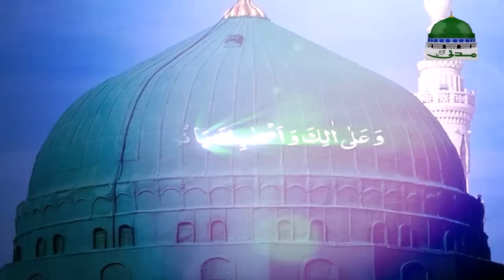Pearls of Islam ┇ Maulana Ilyas Qadri Kay Madani Phool Ep 148 ┇ Ameer e Ahle Sunnat ┇ مدنی پھول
🔊 ABOUT:
💖 Dekhiye Ameer e Ahle Sunnat ke Madani Phool
💖 Musalmano ki akhlaqi aur muasharti islah ka maqbool tareen silsila

💖 Is video main Molana Ilyas Qadri Sahib apne shafeeqana andaz main
💖 Quran O Sunnat ki roshni main Musalmano ko behtreen islahi bayn irshad farmatay hain

🔊 EPISODE:
💖 Madani Phool ki qist number 148 mulahiza farmaye

🔊 RIGHTS RESERVED:
💖 Ye video Madani Channel aur Dawat e Islami ki milkiyat hai aur is ke copyright ke jumla hoqooq mehfooz hen

●▬▬▬▬▬▬▬▬▬▬▬ஜ۩۞۩ஜ▬▬▬▬▬▬▬▬▬▬▬●